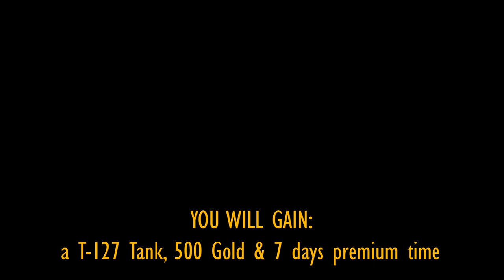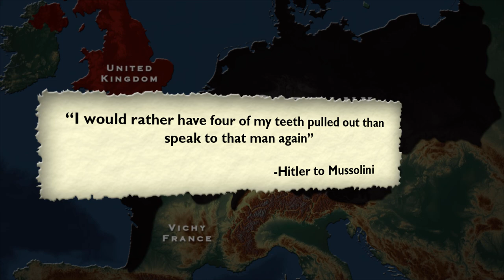Why was Spain Neutral in WW2?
♦Script & Research :
Skylar Gordon